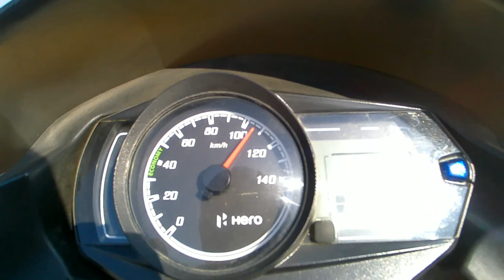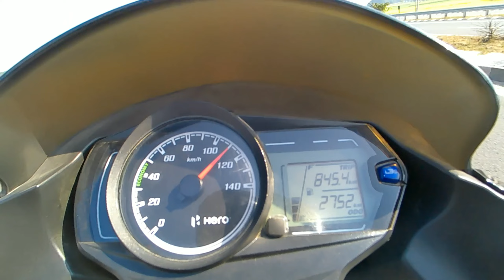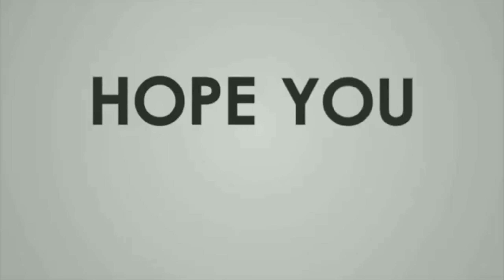HERO PASSION PRO BS6 VS TVS RAIDER 125 || LONG RACE || SHOCKING RACE RESULT || BHADOHI RIDER 2.O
IN THIS VIDEO YOU CAN SEE THE BEST PERFORMANCE OF HERO PASSION PRO BS6 TOP MODEL AND THE BEST PERFORMANCE OF TVS RAIDER 125

LONG RACE PERFORME BETWEEN HERO PASSION PRO BS6 VS TVS RAIDER 125
SHOCKING RACE RESULTS IN THIS VIDEO

FIRST TIME HERO VS TVS LONG RACE IN THIS CATEGORY BIKES
 YOU WILL SEE THE TOP SPEED OF TVS RAIDER 125 TOP MODEL RACING BLUE IN COLOUR
AND YOU ALSO SEE THE TOP SPEED OF HERO PASSION PRO BS6

1. TVS IS FASTER THAN HERO
2. TVS VS HERO
3. HERO VS TVS
4. PASSION PRO VS RAIDER 125
5.:RAIDER 125 VS PASSION PRO BS6